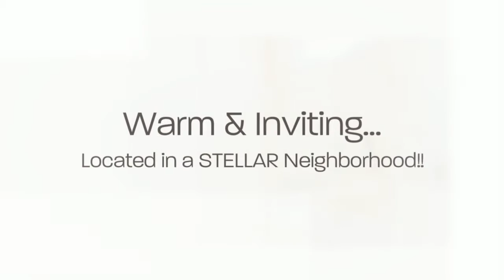The Groah Properties Team Presents: 203 Hillside Drive, Oriskany, NY 13424